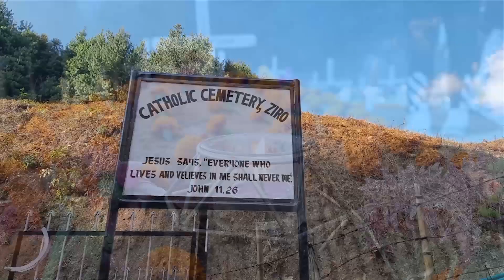All Souls Day 2021 | Catholic Church Ziro | Catholic Cemetery Ziro | 2nd November 2021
All Souls' Day, also known as the Commemoration of All the Faithful Departed and the Day of the Dead, is a day of prayer and remembrance for the faithful departed, which is observed by Roman Catholics and other Christian denominations annually on 2 November.